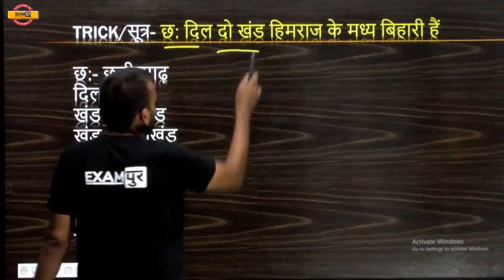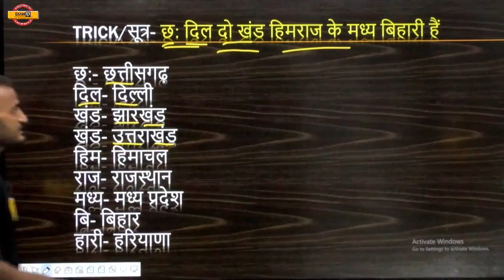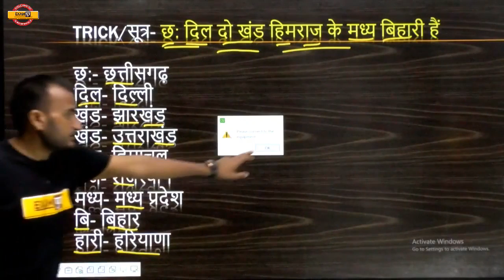EXAMPUR TRICKS || amit sir || up gk || उत्तर प्रदेश के पडोसी राज्य